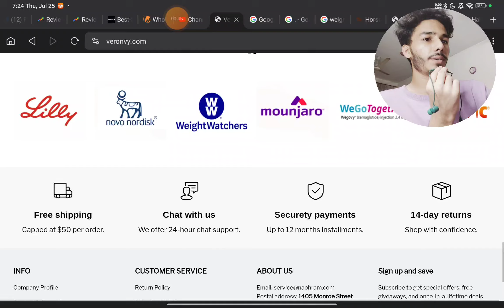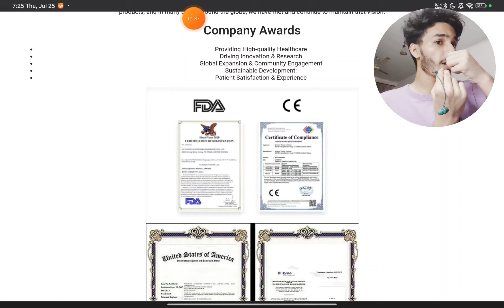Veronvy Metabolic Boost Review